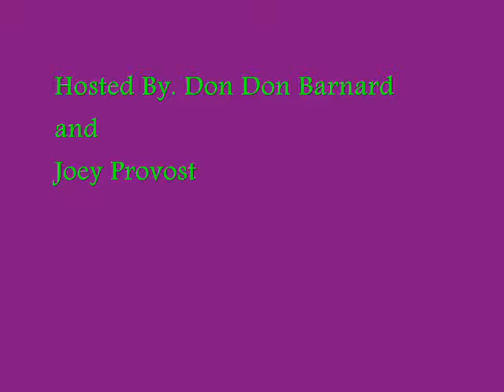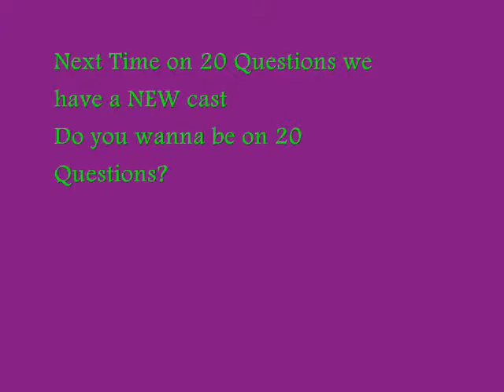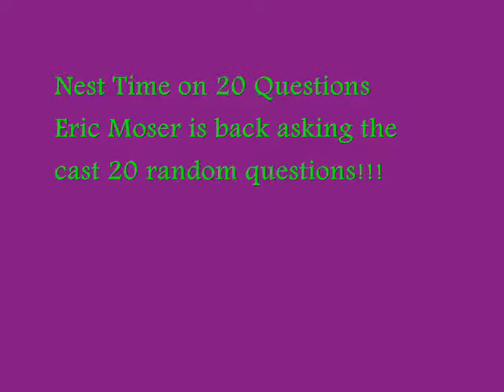20 Questions- Ask the Host Edition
20 random questions

Hosts- Joey Provost
Don-Don Barnard

20 Questions to the host